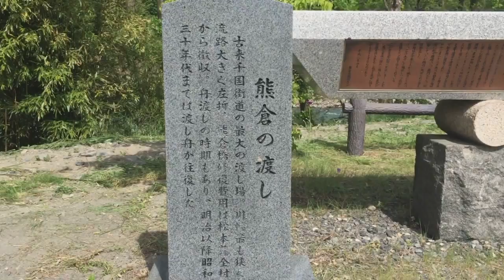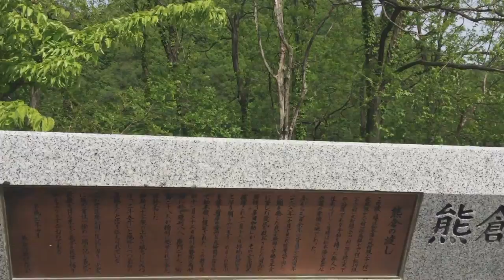熊倉の渡し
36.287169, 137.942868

昭和まで使われていた渡し場。

記念碑が船の形。